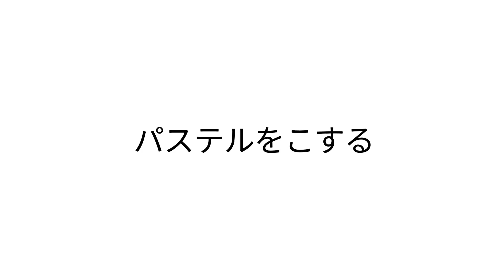【パステル】指が痛くないこすり方！まさかの便利アイテム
年々乾燥する冬がつらいので、指のダメージを軽減する方法を考えました！

【パステルの基本 お手入れ・こする・消す】の動画では布などが適さないことをお見せしました

これで野外スケッチの皆さんが楽になるといいなと思います！

◎画材別に再生リストに保存しています◎